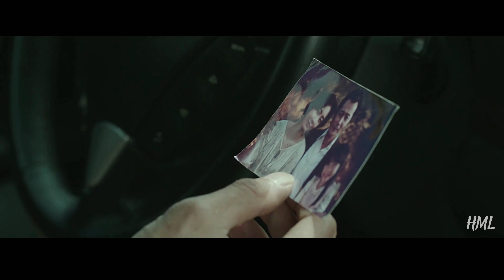Story Of A Killer | Korean Movie Explained In Hindi | Ending Explained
Welcome to Hana's Movie Land

This is hindi explanation of korean movie Seven years of night

This Channel is about:
Korean movies explanation in hindi
Japanese movies explanation in hindi
Chinese movies explanation in hindi
Full movies explained in hindi

Thanks.

I love watching movies.
I just want to share these beautiful movie stories with you all
Thanks.